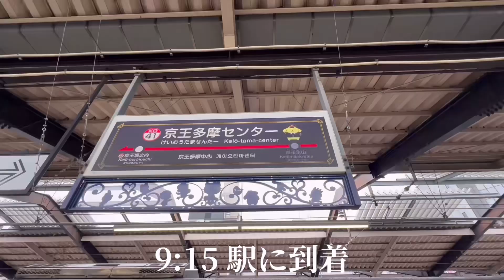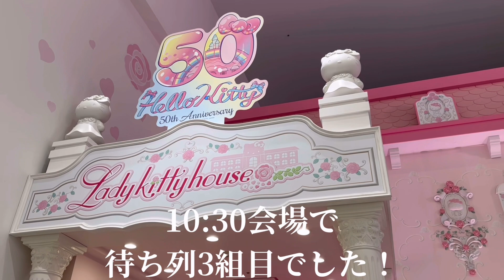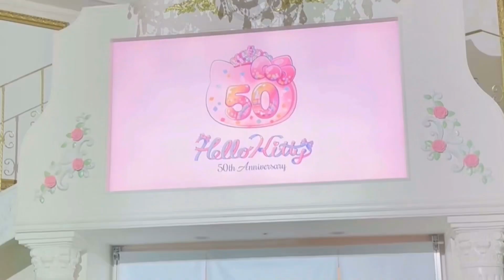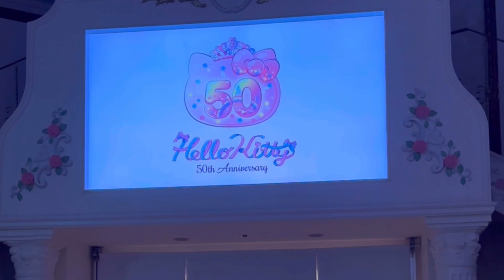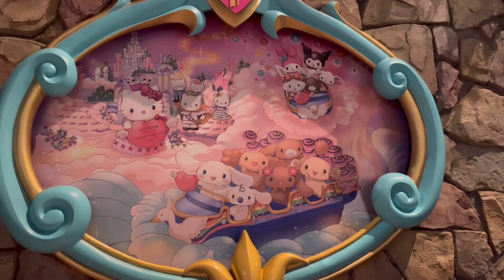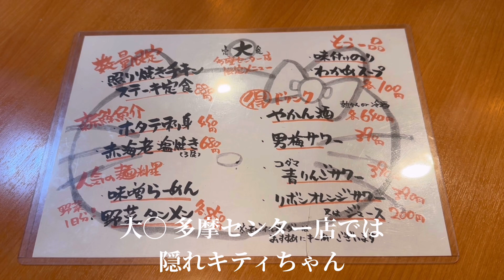【サンリオピューロランド】ピューロオタクと巡る☆彡サンリオピューロランド満喫してみた！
【アルエド旅行日記】
ピューロオタクと巡るサンリオピューロランド🏰
オタクならではのおすすめをご紹介！

☆関連動画☆

【サンリオピューロランド】サンリオ全く知らない状態でサンリオピューロランド行ってみた！！

【サンリオピューロランド】Miracle Gift Parade！知恵の木前ステージからのパフォーマンス🩷💙💛🩵💚💜

🏰登場した観光地、グルメ🍳
【サンリオピューロランド】